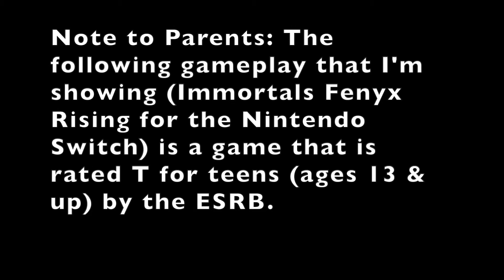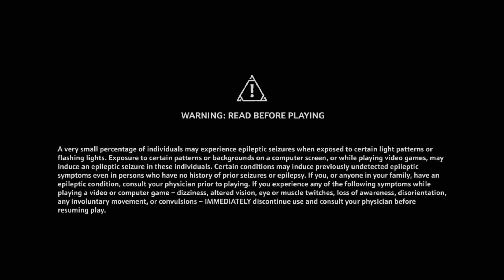Immortals Fenyx Rising Gameplay (Nintendo Switch Version)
Gameplay footage of me playing Immortals Fenyx Rising for the Nintendo Switch (the game also on PS4, PS5, XboxOne, Xbox Series X/S, PC/Steam & Stadia).

Note to Parents Immortals Fenyx Rising is rated T for teens (ages 13 & up) by the ESRB

Part 1 - 0:33 to 25:00
Part 2 - 25:00 to 50:49